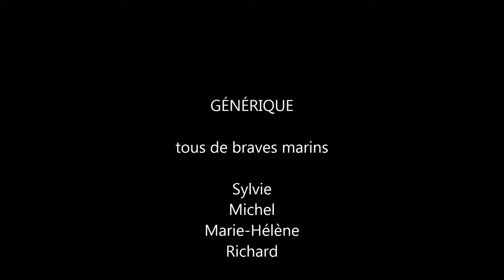Deux Tandem Island à Kamouraska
Balade à deux Tandem Island au large de Kamouraska au Québec

Two Tandem Island in the estuary of Saint-Lawrence river at Kamouraska (Quebec)